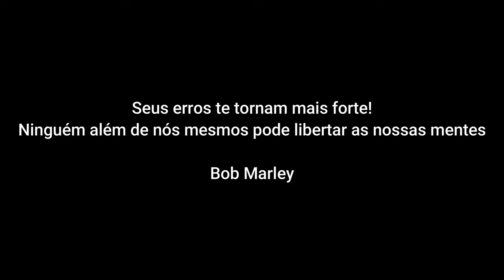A ESSÊNCIA DO SKATE ( the essence of skateboarding ) - Eterno MKO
eterno MKO 😢

vídeo motivacional
Mantendo sempre o skate nas ruas!

vídeo gravado em apenas uma sessão naa pista de skate em Nova Veneza - Sumaré SP 019, tem muito mais de onde vem!

motivação skate
skate sumaré
skate
montagem skate